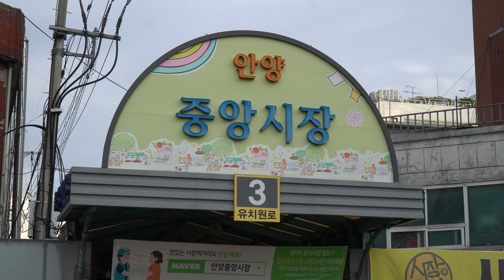안양 중앙시장에서만 27년! 떡볶이 순대 어묵 분식집 / Tteokbokki, Sundae, Eomuk in Anyang, Korea / Korean street food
설정에서 고화질 (HD or 4K)로 선택하시면 더욱 선명하게 보실 수 있습니다.

상호: 자매네집
가격: 떡볶이 4,000원
          순대 4,000원
          어묵 1,000원

주소: 안양중앙시장 내 중앙로 제11호 가게

Store name: Jamaenejip
Price: Tteokbokki KRW 4,000
       Sundae KRW 4,000
       Eomuk KRW 1,000